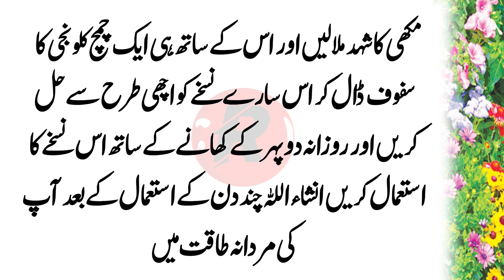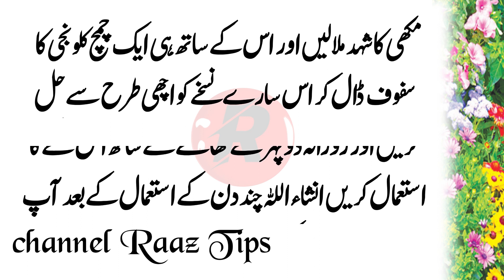Agar aap Sari Raat mubashrat karna chahte hain to pyaz ke Ras ko is Tarah se istemal Karenl Video#54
Agar aap Sari Raat mubashrat karna chahte hain to pyaz ke Ras ko is Tarah se istemal Karen l RaazTips l Video#54
raaz tips
Agar aap Sari Raat mubashrat karna chahte hain to pyaz ke Ras ko is Tarah se istemal Karen